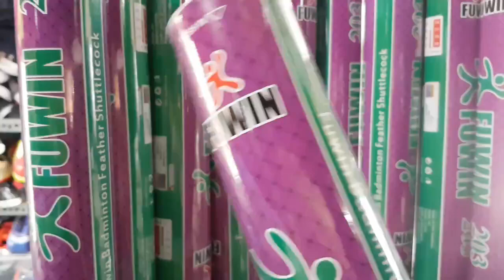quả cầu lông fuwin 👉(100k, 1 ô'ng 12 quả )👉 quả cầu lông giá rẻ 👉 ống cầu lông 👉 ib shop 0909638153